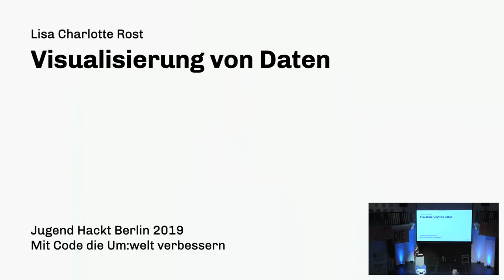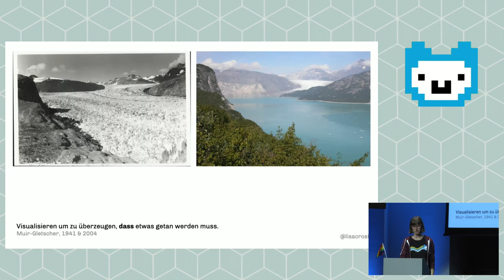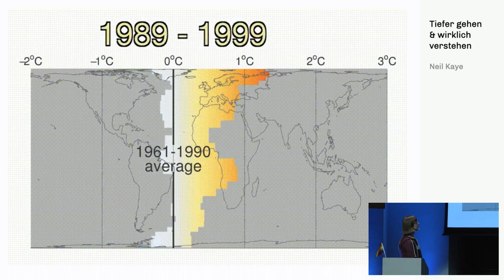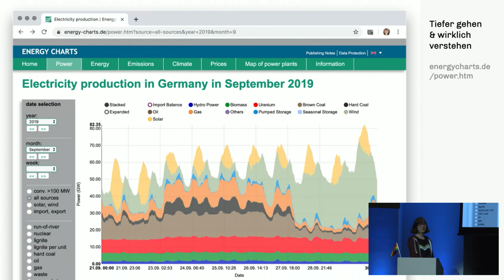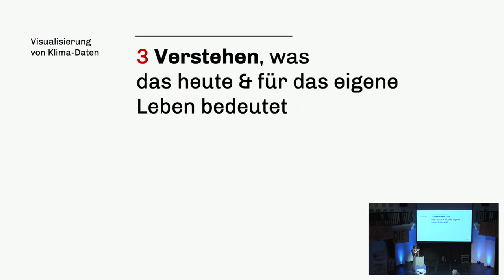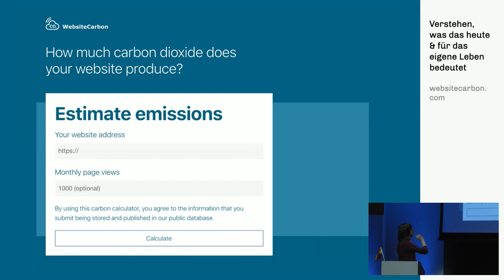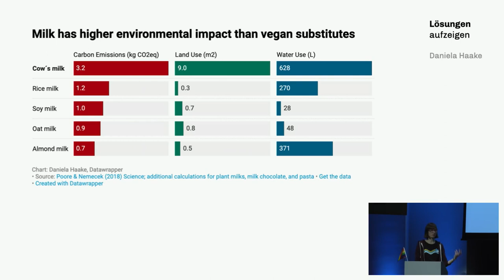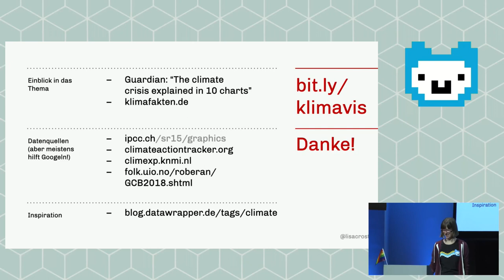Lisa C. Rost - Das Klima visualisieren. Warum eigentlich? (Lightning Talk Jugend hackt Berlin 2019)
Datenvisualisierung hat verschiedene Aufgaben: Analysieren. Informieren. Aufrütteln. Überzeugen. Oder einfach nur schön sein. Mit vielen verschiedenenen Beispielen von Klimavisualisierungen werde ich zeigen, wie man Umweltdaten für welche Ziele visualisieren kann.